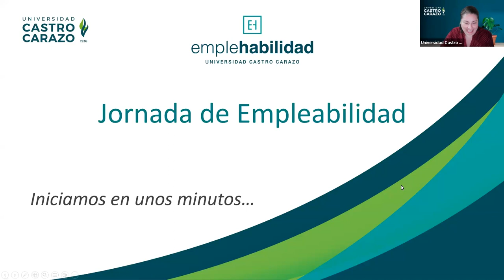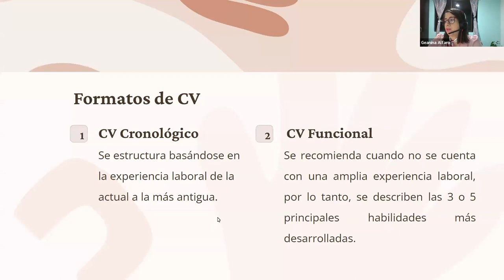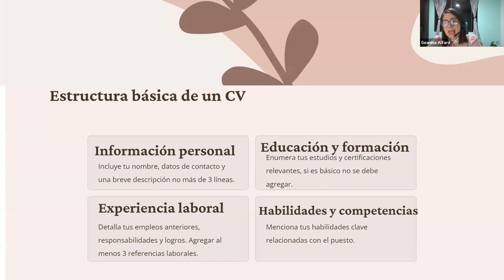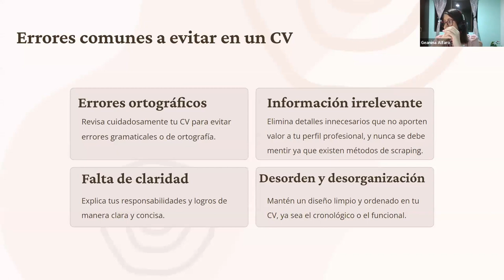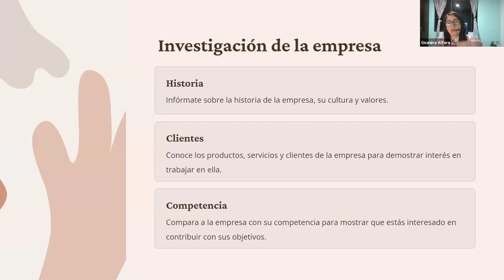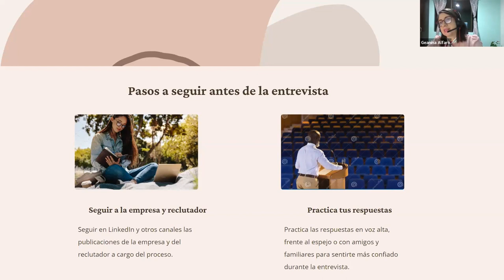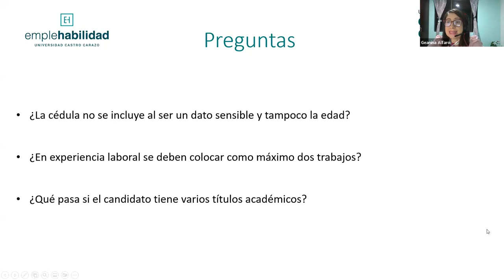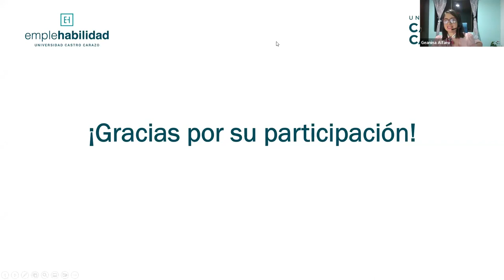¡Sé la opción perfecta para el puesto! Entrevistas exitosas y elaboración de currículum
Facilitadora: Geanina Alfaro Alvarado